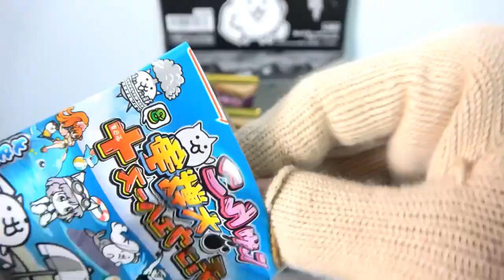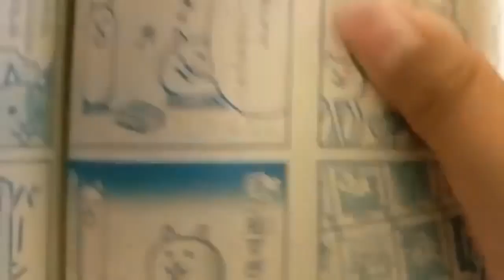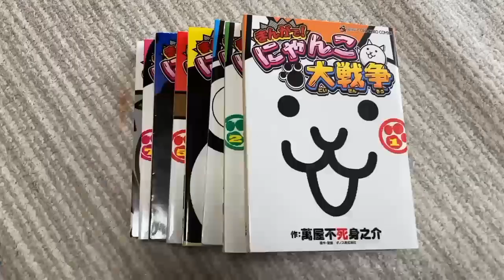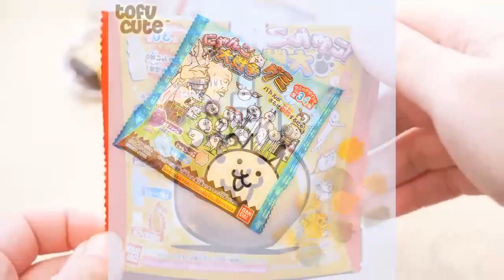The Battle Cats | Las Cosas De The Battle Cats Que Hay En Japon 🇯🇵